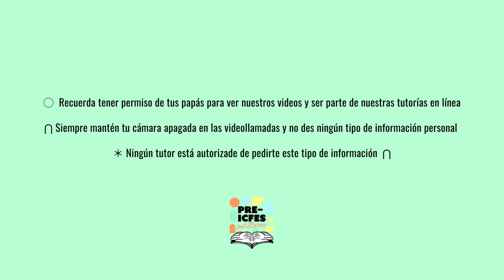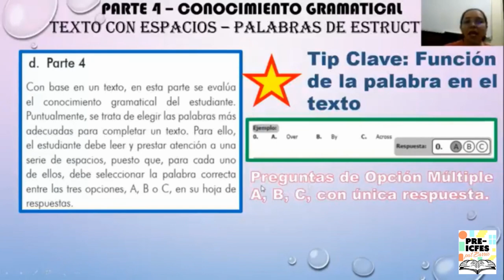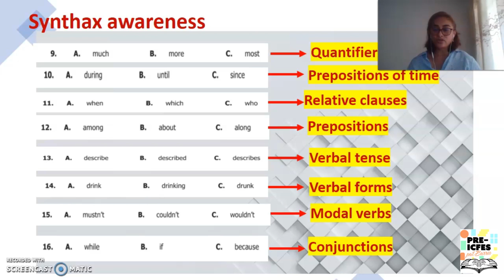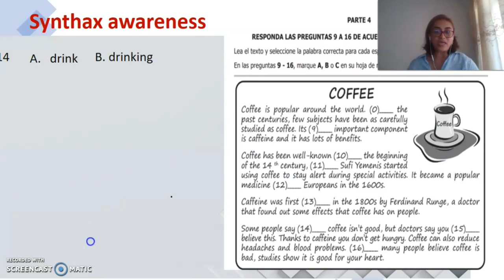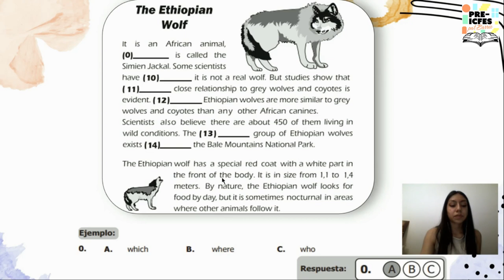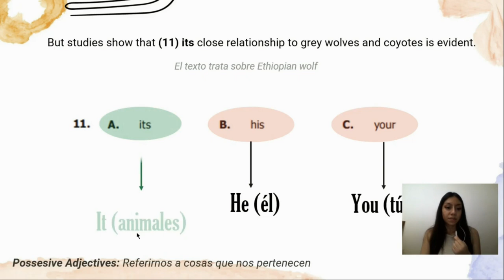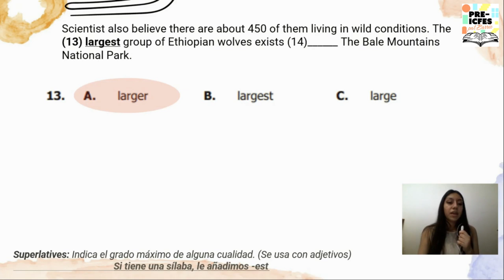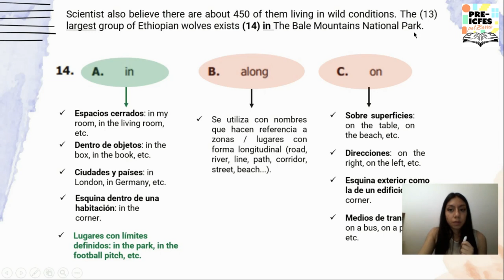8.7. Inglés - Conocimiento Gramatical: Teoría y Ejercicios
Bloque: Inglés
Área: Conocimiento Gramatical
Tutoras:
* Ángela M. Ramírez Aramburo
* Jeniffer Cuéllar
* Mavis Monterrosa
* Paula Martínez
Tema: Conocimiento Gramatical: Teoría y Ejercicios

*Síguenos*